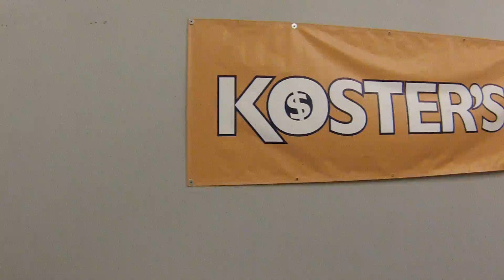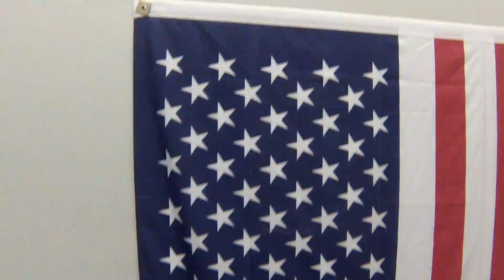Ifly-4 Video Test with GoPro Hero3 Onboard 12-5-12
Well here is the final test video with my GoPro Hero3 mounted on my IdeaFly Ifly-4 quadcopter. I tried several different mounts with various types of dampening and think this is the one that will work best.

I am just testing in our shop area and I think it did ok but the true test will be outside where it is brighter and has more vibrant colors.

I was flying in the "stable" mode without altitude hold on and it was nice and stable.

I can't wait to get video of Astra flying his T-28 around with me in hot pursuit...